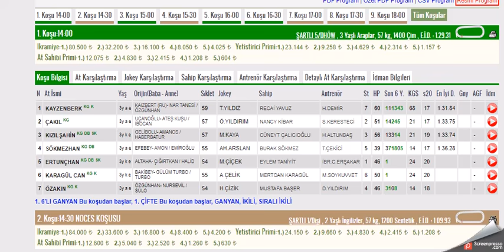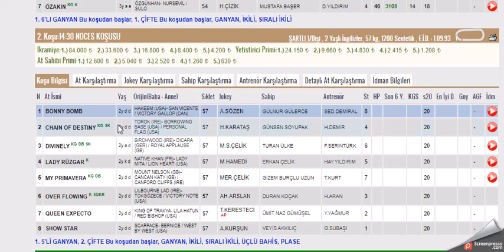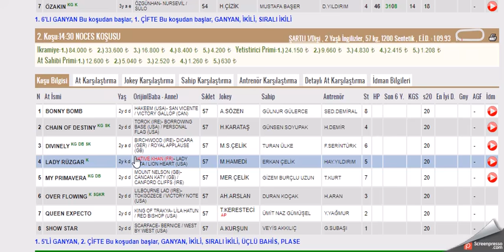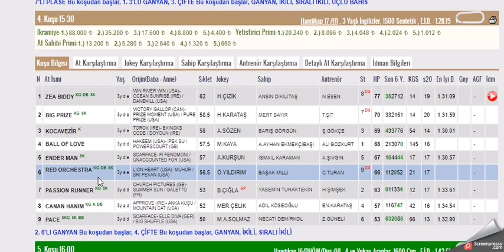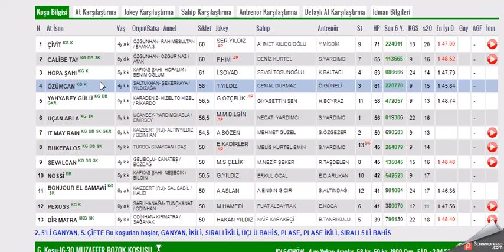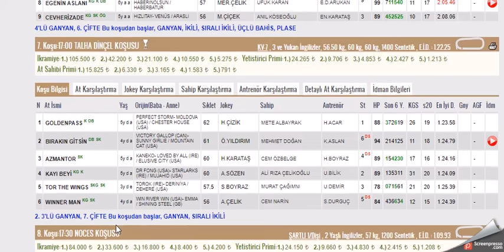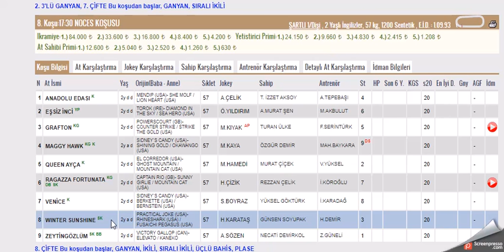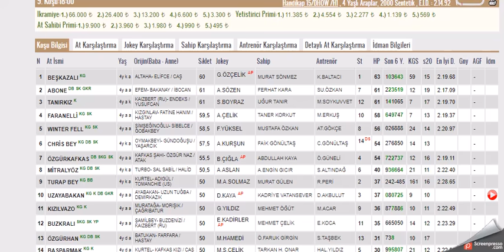22 EYLUL 2021 ISTANBUL 1. VE 2. ALTILI GANYAN TAHMINLERI-TJK AT YARIŞLARI (ÇARŞAMBA)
#22 EYLÜL 2021  ISTANBUL 1. ALTILI GANYAN VE İKİNCİ 6'LI GANYAN TAHMİNİ
#22 EYLUL 2021 ISTANBUL  6'LI GANYAN TAHMİNİ
#22 EYLUL 2021 İSTANBUL 6'LI GANYAN TAHMİNİ Yabancı, at, yarışı, tahminleri,
#22 EYLUL 2021 İSTANBUL at yarışı tahminleri,
#22 EYLUL 2021 Çarşamba cuma Pazar  İSTANBUL altılı ganyan tahminleri,
tjk 22 EYLUL 2021 İSTANBUL at yarışı yorumları,
#22 EYLUL 2021 izmir altılı ganyan yorumları,
#22 EYLUL 2021 İZMİR altılı tahminleri,
#22 EYLUL 2021 Cumartesi pazar cuma     akşam at yarışı tahminleri,
#22 EYLUL 2021 cumartesi pazar  çarşamba cuma pazar  İstanbul  altılı ganyan yorumları,
# İSTANBUL KOŞULARI,
AKŞAM YARIŞLARI,
yabancı yarışlar,
tjk yabancı,